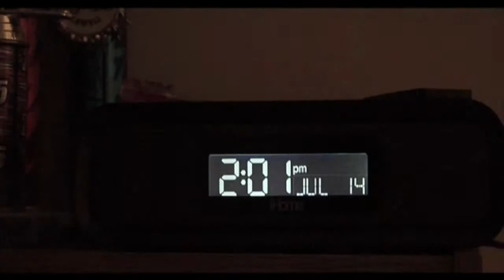Genuine (part 1)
This is a short film about a guy who is a jerk to everyone and is turned into a puppet because of this, he must be nice to people to be turned back into a human. I made this film through the Groton Channel over the summer.